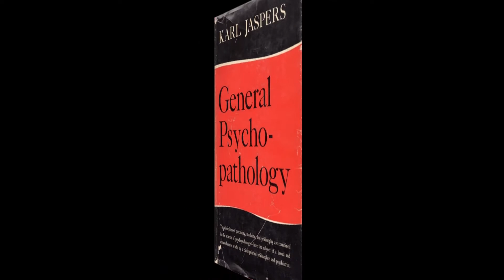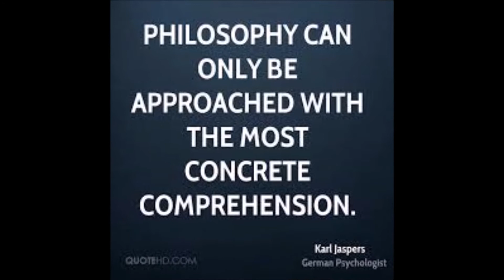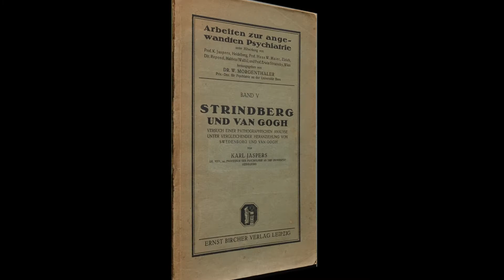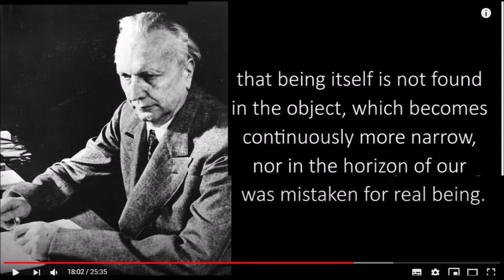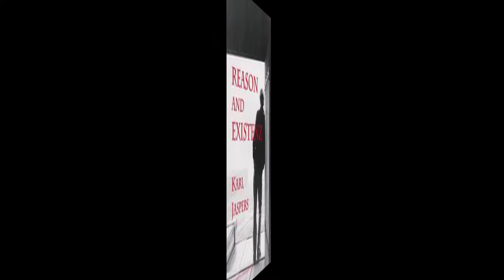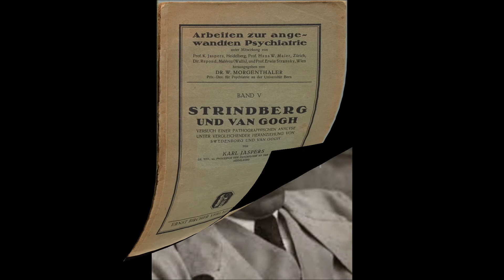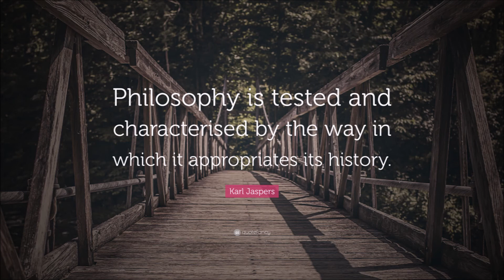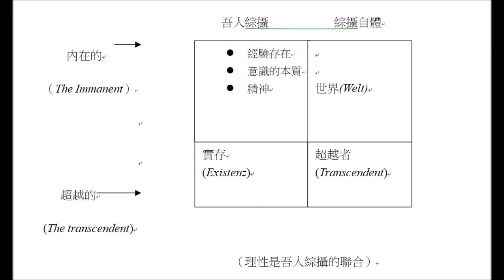Karl Jaspers 早期階段